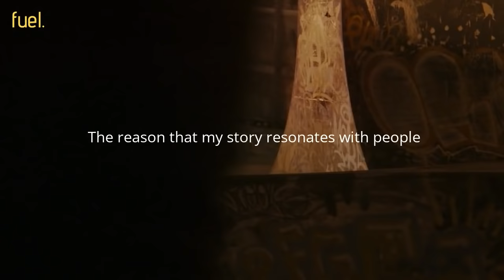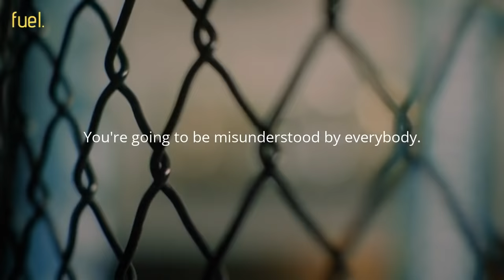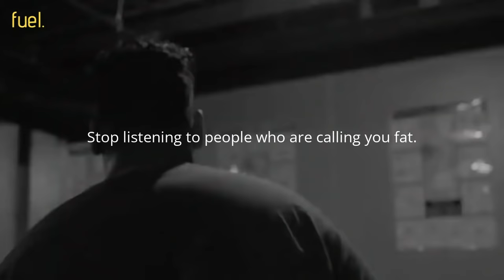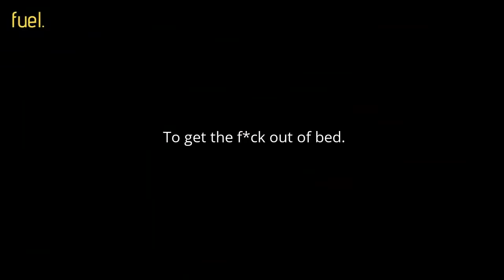TURN MOTIVATION INTO OBSESSION AND DRIVE | David Goggins (2021)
🎥 All footage used is licensed through CC-BY 3.0 and AudioBlocks or from stock footage websites in order to give some context about the topic and they have been used under fair use.
Edited by Fuel The Mind.

Shows and Movies:
Breaking Bad, Foxcatcher, Pursuit of Happyness, Dear John.

👉 About the channel:
Fuel the Mind is the place to keep you motivated and take control of your life! With the intent for educational and motivational purposes.

This video is transformative in nature and took hours of work to make. This video has no negative impact on the original work. However, if you are the owner and feel that the content was unfairly used and would like them removed, please inform us at